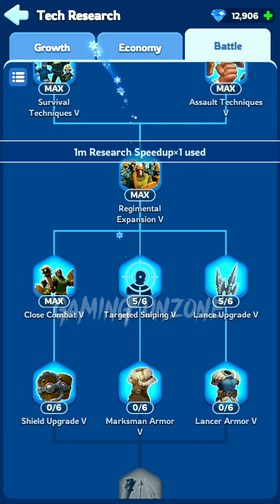🏆whiteoutsurvival 🥶 OMG!! Knight Of The Watch & Knight Of Conquest😍 Free Skins💪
OMG!! free Skins Just Follow Steps To Get Em🏆😘📌Hi My Beautifull Viewer ( I,m Gaming Funzone  aka Bullet) You Can find alot games to Relax your mind here.Family Friendly and Much more to offer here.Have a Like & Subscribe To Make My Day.God Bless You
18+ Content
viral videos
trending videos
famous videos
pubg gaming
pubg
fun for kids
BULLET GAMING
Night Races
Let's Play
Gameplay
Walkthrough
Tips and Tricks
Best Strategies
Game Reviews
Game Mods
Multiplayer Gameplay
Speedrun
Easter Eggs
Game Tutorials
Top 10 Games
Game Challenges
Game Updates
Gaming News